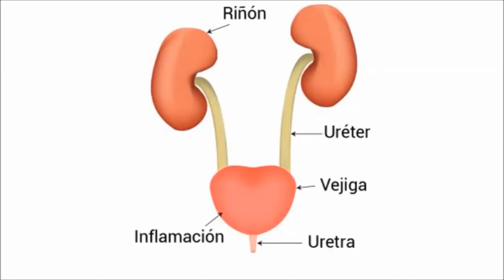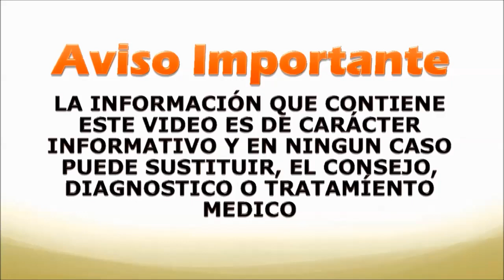Cómo tratar y prevenir las infecciones del tracto urinario ITU en los niños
Cuando se trata de infecciones del tracto urinario (ITU), tendemos a pensar que las mujeres son más propensas a ella. Pero en realidad, los niños pequeños también pueden sufrir este tipo de infección.

Las infecciones urinarias agudas son relativamente comunes en los niños, con un 8 por ciento de las niñas y un 2 por ciento de los niños que tienen al menos un episodio a la edad de 7 años, según un estudio de 2011 publicado por American Family Physician.

El estudio también afirma que el patógeno más común es Escherichia coli (E. coli), que representa aproximadamente el 85 por ciento de las infecciones urinarias en niños (1).

La infección ocurre cuando las bacterias que ingresan a la uretra no son expulsadas y comienzan a crecer dentro del tracto urinario, lo que a su vez causa una infección. Los dos tipos de infecciones urinarias que pueden afectar a los niños son las infecciones de la vejiga y las infecciones renales.

Las IU ocurren con mayor frecuencia en las niñas, especialmente cuando comienza el entrenamiento para ir al baño. Además, los niños no circuncidados menores de 1 año tienen un mayor riesgo de infecciones urinarias.

Otros factores que pueden aumentar el riesgo de un niño de una ITU incluyen una deformidad estructural o bloqueo en uno de los órganos del tracto urinario, funcionamiento anormal del tracto urinario, algún tipo de defecto congénito, uso de burbujas en los baños, ajuste hermético ropa, malos hábitos de baño, micción poco frecuente o retraso en la micción durante largos períodos de tiempo.
Los bebés y los niños muy pequeños pueden no mostrar ningún síntoma cuando padecen una infección urinaria. Sin embargo, en niños un poco mayores, los síntomas pueden incluir fiebre, pérdida de apetito, vómitos, diarrea, irritabilidad y una sensación general de enfermedad.

Es importante tratar las IU en los niños sin demora para evitar cualquier tipo de complicaciones.

Si bien es necesario darle a su hijo los medicamentos recetados durante el tiempo que su médico lo aconseje, también existen ciertos remedios caseros y consejos sobre el estilo de vida para tratar y prevenir la infección en el futuro.